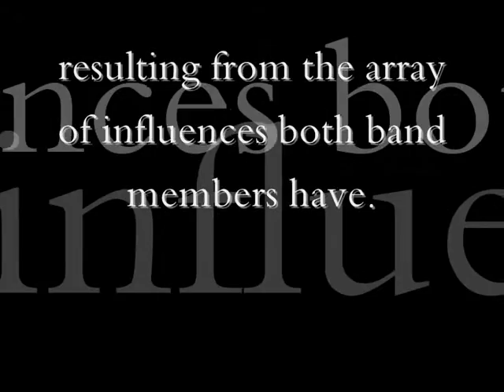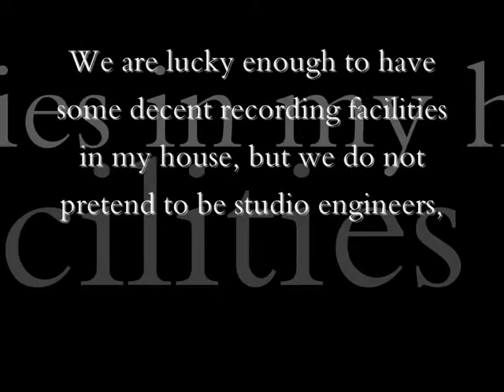Stalker.wmv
Description:

Two Singer Songwriters who play all the instruments on the album, plus do all the vocal work between them. The music is a blend of rock, some contemporary folk and easy listening instrumental pieces, a complete blend of music styles, resulting from the array of influences both band members have. 'We hope you like what you hear, and welcome any feedback any of you have.'

History:

Dave Connelly and Steve Pettitt, friends for over 20 years, most of which have seen them writing songs together. 'This really is our first attempt at putting something down 'semi-serious''! We are lucky enough to have some decent recording facilities in my house, but we do not pretend to be studio engineers, so and comments on the production would be cool too!

Thanks To...

Kim Walker, for letting us use her vocal talents on 'She Said'.

Denise for her valuable input and 'ear' when we struggled for 'that bit that's missing...!

Amie, for her continued patience while her dad played in the studio, and for all her help with the photos for the album.

Everyone who decides to give out music a go ... thanks a lot, hope you like it!